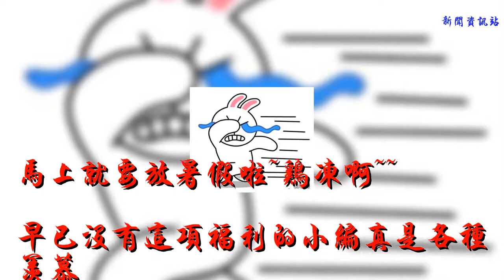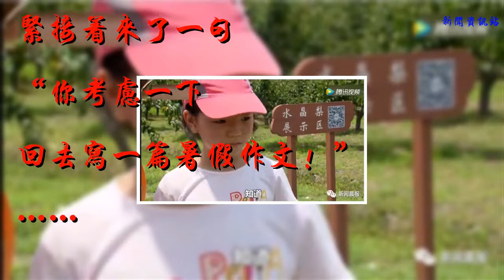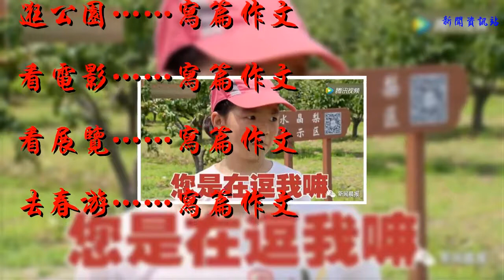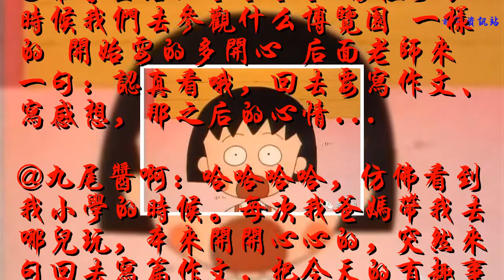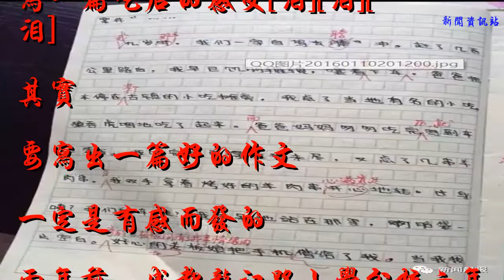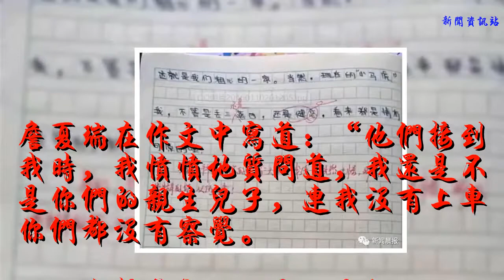逛公園時，爸爸一句話讓女兒變臉！網友：沒錯！是童年的我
谢谢！

            馬上就要放暑假啦~雞凍啊~~
早已沒有這項福利的小編真是各種羨慕
不過暑假里也有一種噩夢般的存在
比如
暑假作文

6月26日，
一位父親帶著女兒參觀上海廣富林文化遺址，
對著女兒滔滔不絕的開始講解，

女兒也耐心傾聽，
及時地給出回應。

一切都很和諧
可是爸爸話鋒突然一轉
緊接著來了一句
“你考慮一下
回去寫一篇暑假作文！”

女兒猝不及防的“變臉”
說明了一切.

哈哈……小朋友
你的心情我懂的
網友感慨
真是同一個世界，
同樣的老爸
@世界終杰：我爸一樣一樣兒的[允悲][允悲][允悲][允悲][跪了]同一個世界同一個老爸哈哈哈哈哈哈哈哈哈
@蛋黃派很nice：很真實了哈哈哈哈哈哈哈哈哈
@小快克感冒藥：爸爸，我下次再也不會讓你暑假帶我出來玩了[哈哈]
作文真是童年陰影啊~~
有木有
逛公園……寫篇作文
看電影……寫篇作文
看展覽……寫篇作文
去春游……寫篇作文

@勇敢的樂迪 ： 以前最煩學校春秋游，看個電影就要寫作文談感想。
@稚薈生活：哈哈哈哈 像極了小時候我們去參觀什么博覽園 一樣的 開始耍的多開心 后面老師來一句：認真看哦，回去要寫作文、寫感想，那之后的心情...
@九尾醬啊：哈哈哈哈，仿佛看到我小學的時候。每次我爸媽帶我去哪兒玩，本來開開心心的，突然來句回去寫篇作文，把今天的有趣事全寫下來，瞬間只想回家沙發癱
@大風吹瘦20斤的胖小妞：以前學校老組織看電影 可以說非常期待了 然后總有個神轉折 [淚]看完寫篇觀后感 我想說 我能選擇不看嗎[攤手] 不看可以 觀后感還是要寫的。。。[攤手]
@湖州桑梓手工蠶絲被：仿佛想起來小時候學校組織春游秋游，把作文交上來[允悲]
@我是蔡先生的小公舉：我家也是這樣的，去哪里玩都要寫一篇“觀后感”，去外地吃個好吃的，也要寫一篇吃后的感受[淚][淚][淚]
其實
要寫出一篇好的作文
一定是有感而發的
兩年前，成都龍江路小學分校六年級三班詹夏瑞寫的作文《我家的——事》中講述了讓人捧腹大笑的一幕。
詹夏瑞一家人自駕游去云南騰沖旅游，途徑一個古鎮，他的爸爸把車停在路邊，一家人美餐了一頓當地的名小吃，詹夏瑞覺得意猶未盡，又點了幾串烤羊肉。
當他美滋滋地拿著羊肉串準備上車時，傻眼了。路邊空曠曠的，連人影都沒有。一旁的老板娘問清情況后把手機借給詹夏瑞，接通電話的一瞬間，詹夏瑞哭了，他媽媽也嚇壞了，這才發現兒子根本沒有上車。
詹夏瑞的作文↓↓↓

詹夏瑞在作文中寫道：“他們接到我時，我憤憤地質問道，我還是不是你們的親生兒子，連我沒有上車你們都沒有察覺。
爸媽連聲道歉……這就是粗心的一家，不管我怎么丟三落四，看來都是有原因的。”
老師給了這樣的評語：“是的，拜讀完你的這篇‘大作’，終于恍然大悟，那么糊涂的你，從何而來。”

來源｜新聞晨報(shxwcb)